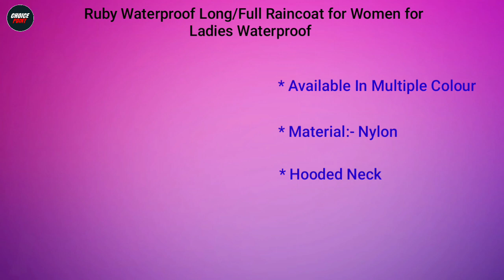Top 5 Best Raincoat In India 2025 | Best Raincoat Under 500 for Women | Best Raincoat for Ladies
In this video we have reviewed the Top 5 Best Raincoat in India 2025 which can be useful for your Home.

1 - THE CLOWNFISH Raincoats for Women -

2 - CAMISON Womens Raincoat -

3 - ZEEL Ladies High Neck Raincoat -

4 - Ruby Waterproof Long/Full Raincoat for Women -

5 - YOUTH ROBE - Premium Brand Rain Coat for Woman -

Also, if you’ve any queries about any particular Raincoat, you can ask me in the comment section below and I will try my best to answer all your queries.